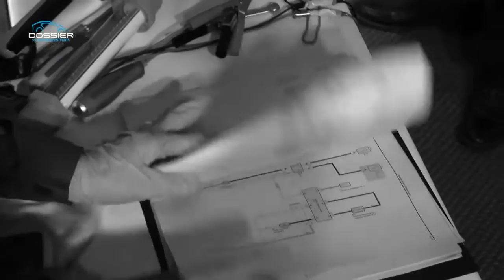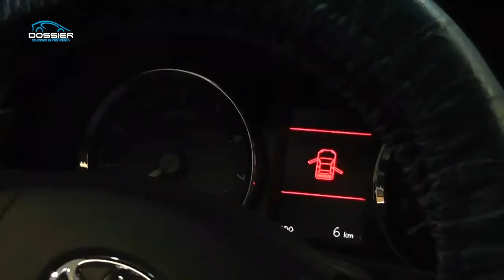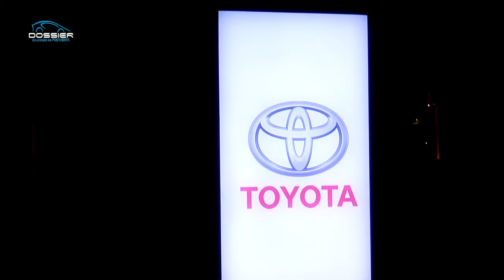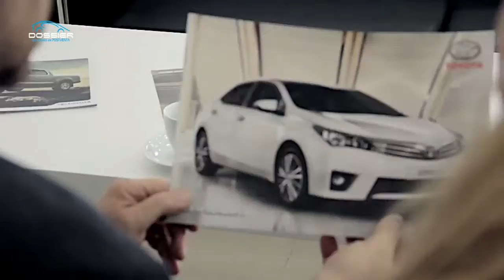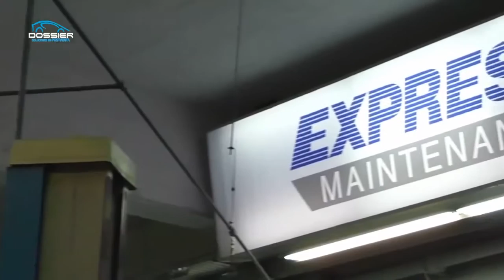Convencion Servicio al Cliente - Toyota